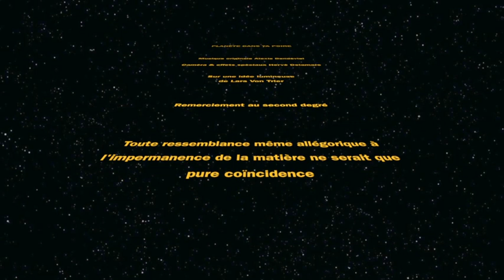PLANÉTE DANS TA POIRE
Musique originale d'ALEXIS DENDIÉVEL - Hommage amusé au Film de Lars Von Trier : MELENCHOLIA  (également à la sublime gravure d'Albrecht Dürer)